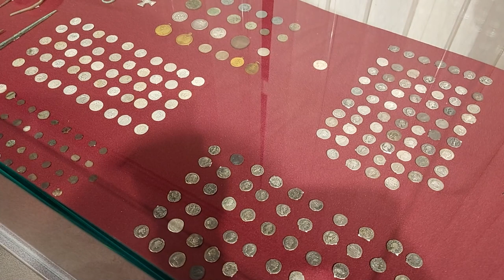Київські митники не дали вивезти з України майже 500 артефактів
Київська митниця врятувала від незаконного вивезення з України 469 артефактів. Серед них — монети часів Римської імперії, холодна зброя та військове спорядження від епохи бронзи до 19 століття.